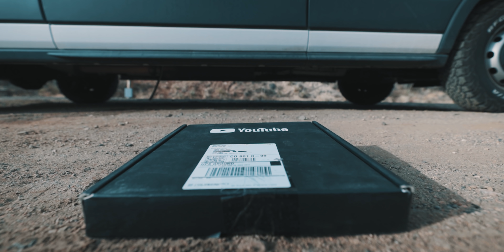The Year Spent Alone | by Jake Frew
This is my 2020 Rewind.  If you've stuck around with my channel for any part of this year, I genuinely appreciate you.  Happy New Year!

MUSIC: 'play this when i'm gone' by Machine Gun Kelly

Main Camera
Secondary Camera
Wide Lens
Wide Lens for Secondary Cam
Art Lens
Zoom Lens
Backup Camera
Drone ND Filters
Gorilla Pod
ND Filter
Super Portable RGB Light
Light Panel

The Year Spent Alone | 2020 by Jake Frew